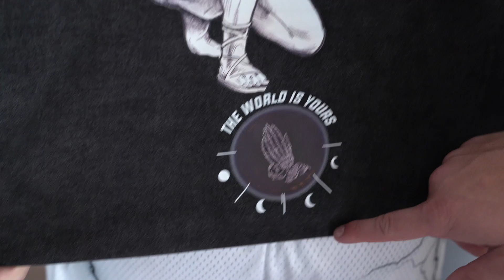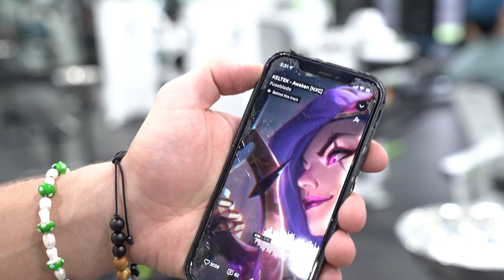Mental Health deep in a Bulk | Volume Deadlift PR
What’s going on boys, thank you to everyone for watching this video.
Thank you all for the love and support1

My Brand NEXT DROP 4/20

VZN Nutrition code RISERFIT to save & support